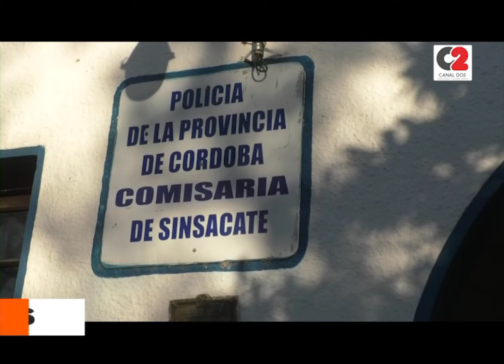Secuestraron 10 mil kilogramos de soja del patio de una vivienda en Sinsacate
En Sinsacate, personal policial realizó un allanamiento por un hecho de hurto ocurrido días atrás. En el procedimiento secuestraron 10.000 kg de soja, y 2 celulares.  Por el momento no hay detenidos.

🎥 Crio. Pablo allendes, Comisaría Sinsacate.